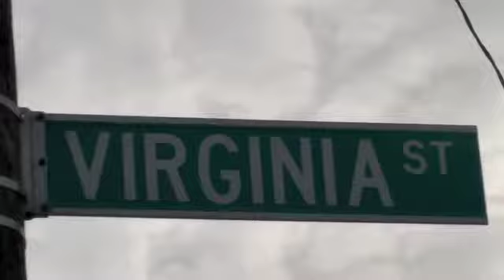Kurious Jorge - "Benetton" featuring MC SERCH & MF DOOM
DIrected by Kadi and Dave Dar, Edited by Dave Dar
Follow Kurious Jorge: